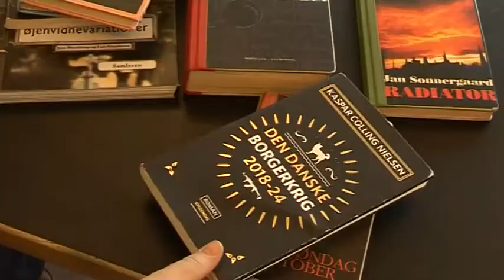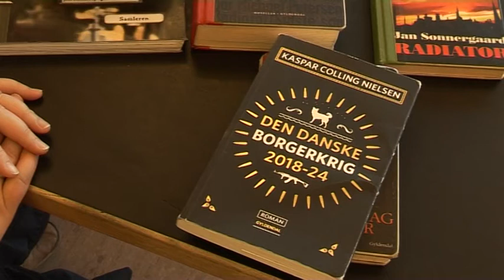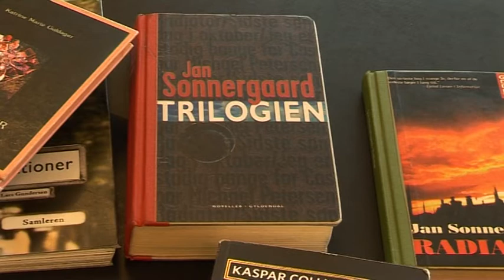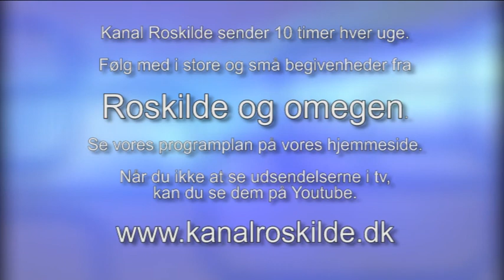Novellefestival på Roskilde Bibliotek.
Optaktsudsendelse til Novellefestival, der afholdes på Roskilde Bibliotek den 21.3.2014